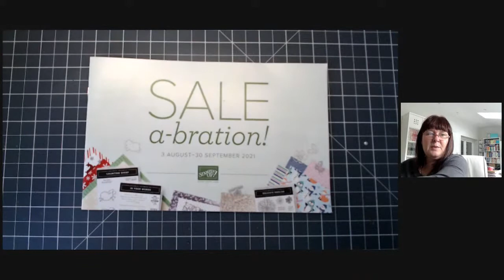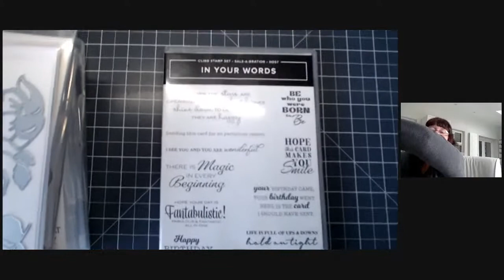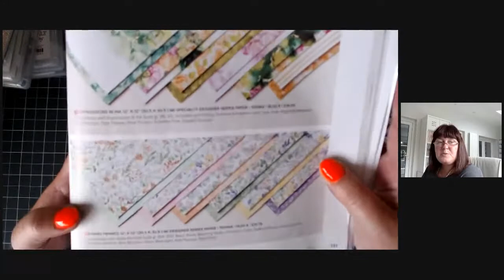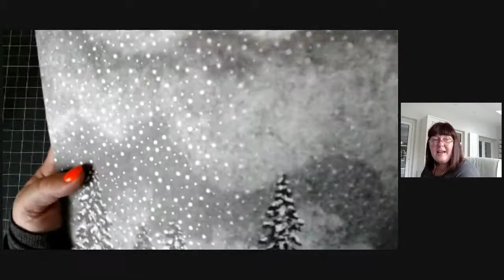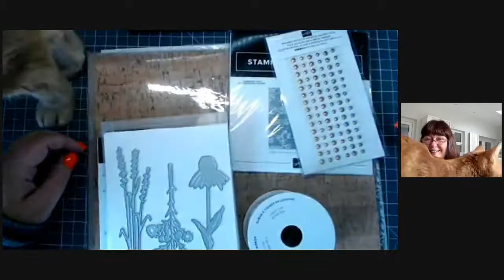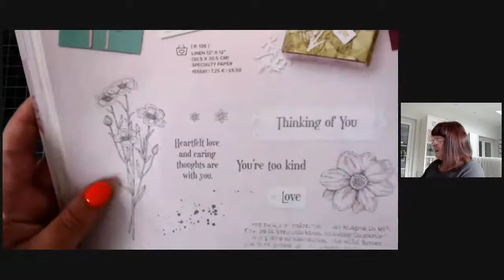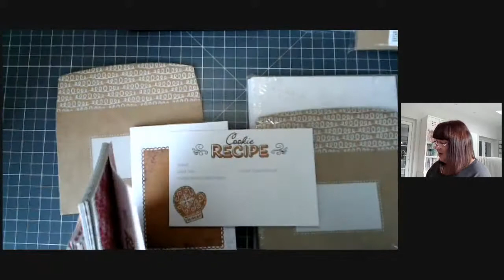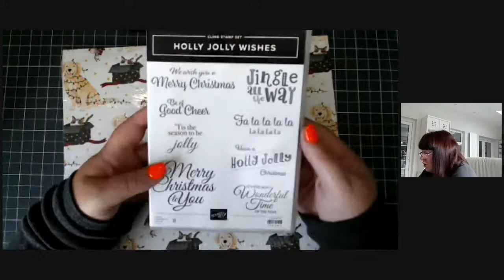149. Want a sneak peek of new products?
Join me as I go through some products that will be available on August 3rd (or now if you join as a Demonstrator)